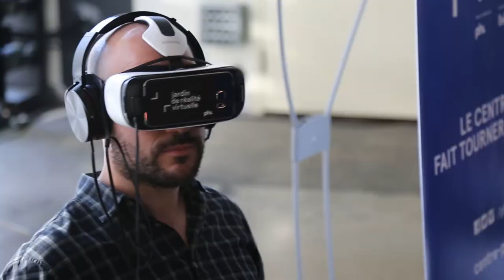Le party de l'Académie du cinéma et de la télévision | Montreal.TV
L'Académie du cinéma et de la télévision a tenu sa soirée le Party des 1 000 à la SAT sur le boulevard Saint-Laurent à Montréal.  Les nombreux membres de l'industrie étaient du happening festif avant les vacances de l'été.  Le Party des 1 000 se veut également de célébrer les nominés pour le prochain Gala des Gémeaux.  Dans ce reportage, Éric Salvail, Jean-Philippe Wauthier, Mario Cecchini et Patrice Lachance.